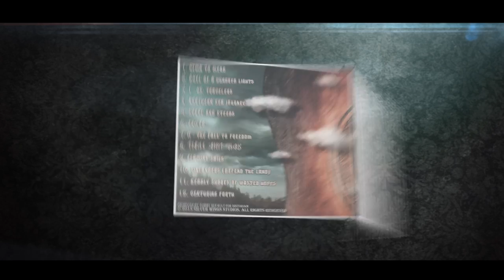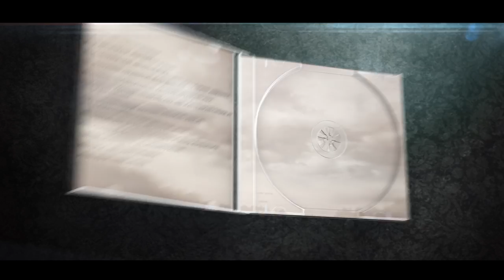Distoriam - The Call To Freedom (Official Release Video)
Epic Historical Folk Metal

Official release video for the song ''The Call to Freedom'' by Distoriam.

Song taken from the album; ''Chapter I : Vinlanders'' available on bandcamp as well as iTunes, Google Play, Amazon Music and Spotify!

Video produced by Silver Wings Studios